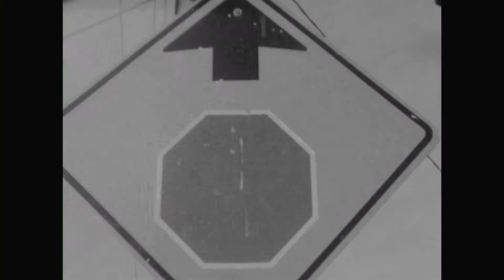The Dawn Drapes - Daydream [Music Video]